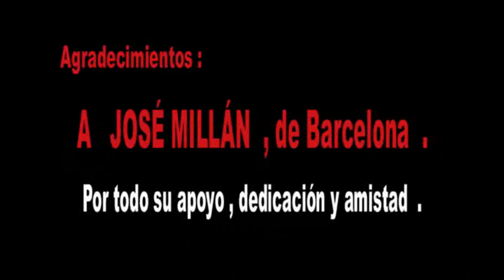Jeet Kune Do . Lección 5º.wmv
JUN FAN , JEET KUNE DO ,